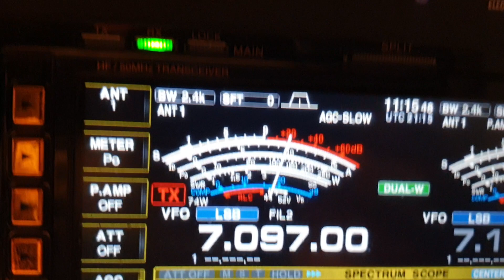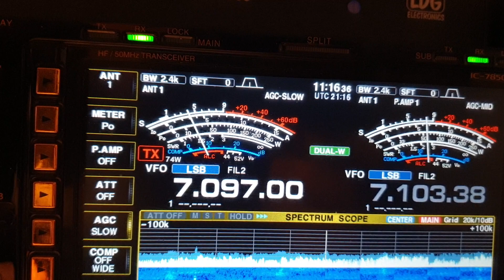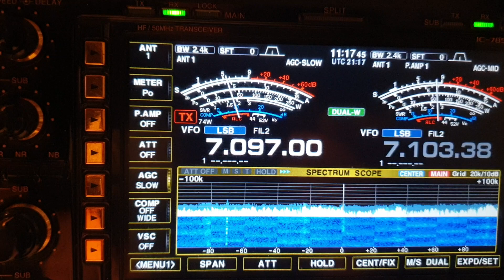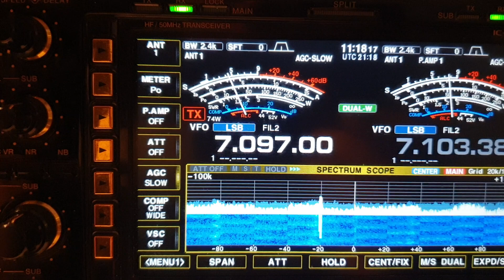VK7RG, OMG, no preamp and peaking 30db over 9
Quite a few stations with some big signals but I had to grab Rob Vk7RG on his couple of overs which had just the most brilliant audio with his TL922 sounding great. This was taken from the Vk3ahr amateur ham radio net on 7.097 mhz that ron runs every morning. Ron is like a father to me, hes just the greatest guy, when Im in bed crook and thats quite a bit recently, Ron is on the phone to me checking up on me, you wont meet a more compassionate person, thats for sure. Everyone is welcome on the morning net, 30 plus people get on most days.